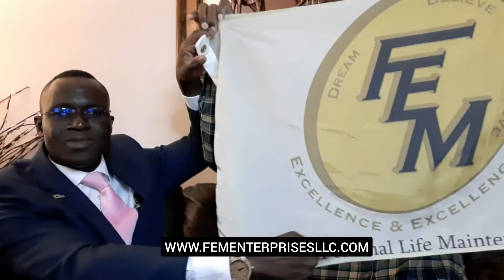Let's Close The Gap With FEM Entreprise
OLou-Femy  SATTY  the owner  of F.E.M Entreprises, LLC
The author hope to inspire others  through his powerful words, leadership, and actions to find their purpose and ignite the "switches "that will lead them to reach their full potential.